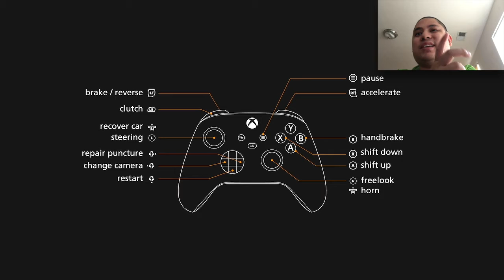Introductory Scene (Day 1) - Art of Rally Gameplay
Art of Rally is not a bad free-roam racing game in my opinion because of how the presentation of the game was displayed when it came out during launch day.  I would say the gameplay is okay but not spectacular like many indie games like this one.

WhatiFRacing
RealRadman
WindVow8820